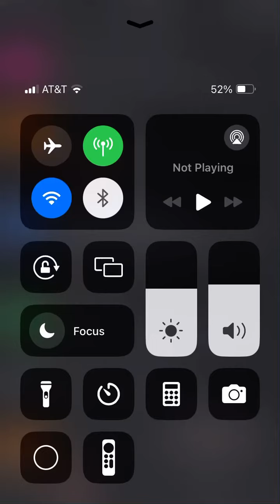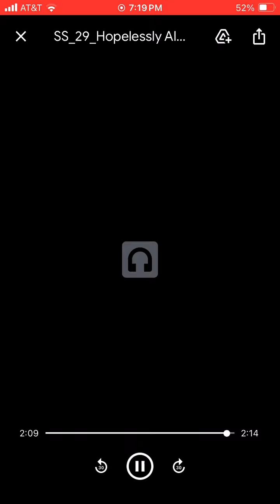Hopelessly Alone track